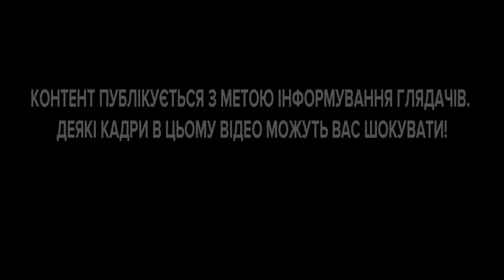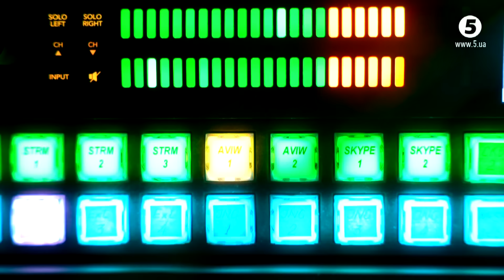400 кг вибухівки? Ви що, пошкрябати її хочете? Це ж дамба! Потрібно 1,5-2 тонни! |Невигадані історії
00:00:00 «Невигадані історії». Підрив дамби в Козаровичах
00:02:19 позиції, які на початок великої війни займала 72-га окрема механізована бригада
00:03:23 на початку березня окупанти кинули понтонну переправу через річку Ірпінь в районі населеного пункту Мощун
00:03:44 наступ росіян на Київ
00:04:04 угрупування тисяч 20 було під Києвом з боку Димера. А в Мощун заходили специ
00:04:54 перша ідея була пустити реверс, але вона не могла бути реалізована технічно
00:05:53 доповіли Сирському про необхідність підриву дамби
00:06:40 перший підрив дамби в Козаровичах. Він відбувся 25 лютого
00:07:33 про понтон, який кинули росіяни і через який переправляли людей і техніку на інший бік річки Ірпінь
00:08:10 запроданець провів росіян по мисливським дорогам і росіяни налагодили переправу
00:09:35 ми вели важкі бої на правобережній і лівобережній Україні. Боєздатних підрозділів, які могли б прийти на допомогу, вже не було
00:12:21 в Козаровичах всі чекали штурм
00:13:35 Від Мощуна до Гостомеля було близько 600 одиниць техніки
00:14:26 було прийнято рішення про те, що потрібно підірвати шлюзи козаровицької дамби
00:16:11 скільки потрібно вибухівки. 400 кілограмів? 1,5-2 тонни! Це ж дамба!
00:20:05 приїхав Камаз – були сапери, вибухівка та пластид з УР-77 «Змія Горинича»
00:21:24 як сапери розвантажували сотні ящиків із вибухівкою
00:21:58 дуже пощастило, бо був туман. Це нас і врятувало
00:22:43 яким було завдання снайперів у цій операції і що вони робили в ніч підриву дамби
00:25:53 скільки тривала підготовка до операції і що робили її учасники.
00:27:19 туман і погані тепловізійні приціли росіян врятували ситуацію
00:28:00 підігнали Камаз, вивантажили близько пятдесяти ящиків з вибухівкою
00:29:04 підрив дамби в Козаровичах
00:29:24 ми самі були в шоці, що нас там не поприбивало, коли літали уламки бетону
00:30:08 російські терористи також були шоковані. Сила підриву такого була, що чули і бачили з Києва
00:31:08 тут ми зрозуміли, що вода не тече. До кінця шлюзи не були відкриті
00:31:22 робота не зроблена. Це був переломний момент. Вони зробили щось героїчне. Але вже ставало сонце

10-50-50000 - будь-яка сума має значення.

Разом переможемо!
Слава Україні!